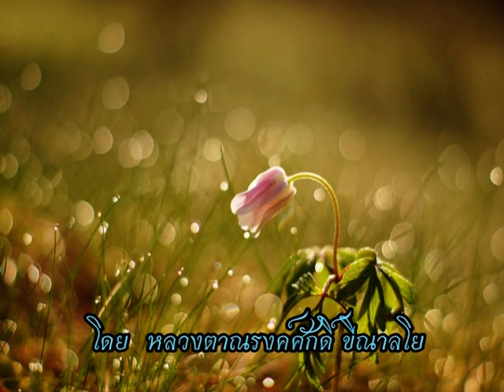170518C-3 พัฒนาจากคิดให้เป็นรู้ - หลวงตาณรงค์ศักดิ์ ขีณาลโย